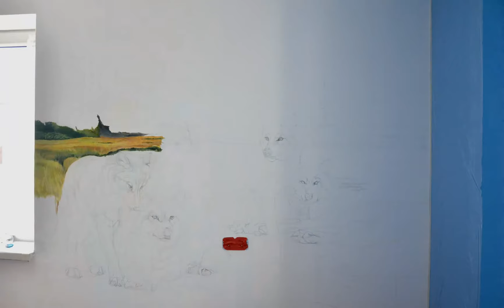Wolves painting timelapse KCdesign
made by Ksystof Cetyrkovski